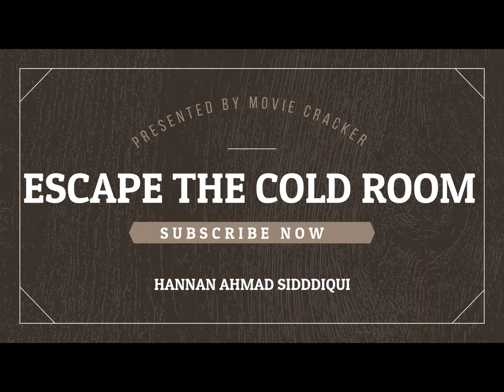Die OR Escape COLD ROOM EDITION